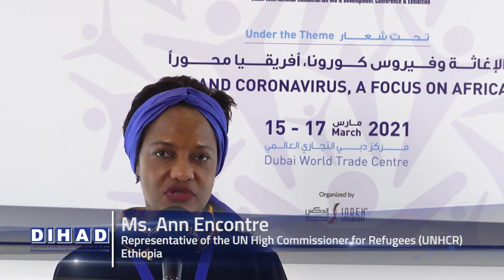DIHAD 2021 | Ms. Ann Encontre, Representative of the UN High Commissioner for Refugees, Ethiopia